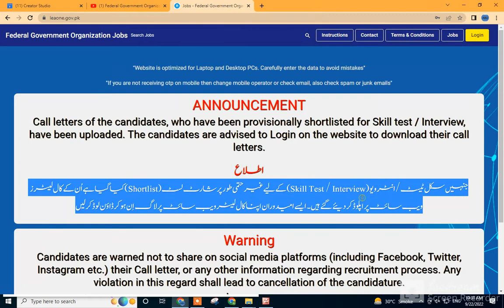IB Interview | IB Interview Call Letter | How To Download IB Interview Call Letter | leaone gov pk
In this video we will give you information about intelligence Bureau Jobs written test date and syllabus 2022 for the posts gd and om. Candidates who have passed ib jobs 2022 physical test will have to pass screening test of ib.
Intelligence Bureau Written Result New Update 2022 || ib ka written result kaise check krain 2022
Intelligence bureau written result big update 2022
Intelligence bureau written result upload ho gia website par
Intelligence bureau written result kaise check krain
Intelligence bureau written result today update
Intelligence bureau ka kis post ka written result aya hai